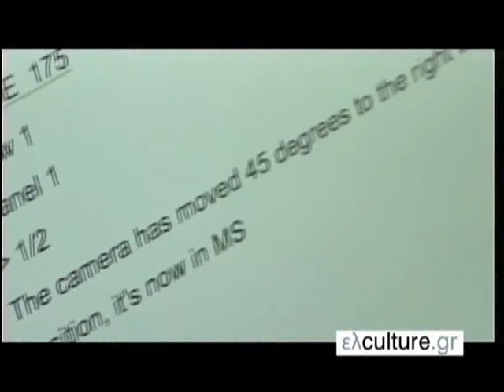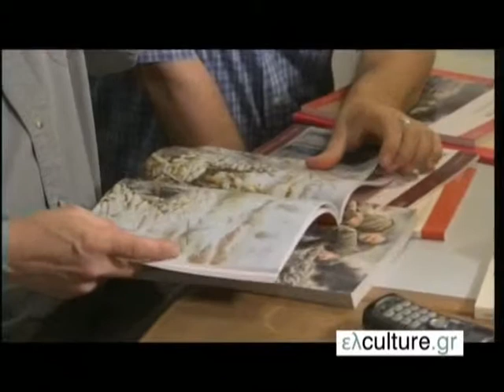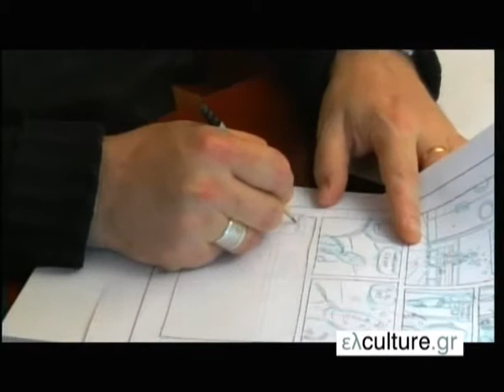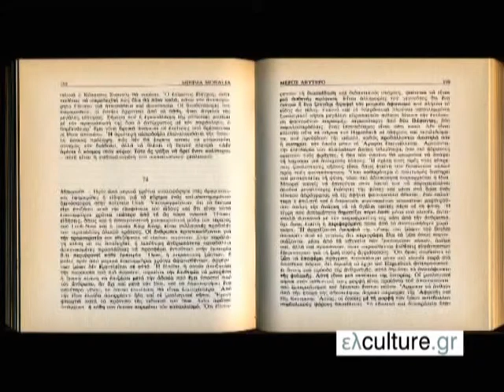ελculture.gr@ΕΤ1 18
Απόστολος Δοξιάδης
Αλέκος Παπαδάτος
Κατερίνα Νίκου - Κέντρο Σύγχρονης Τέχνης Ιλεάνα Τούντα
Outkast Exellence